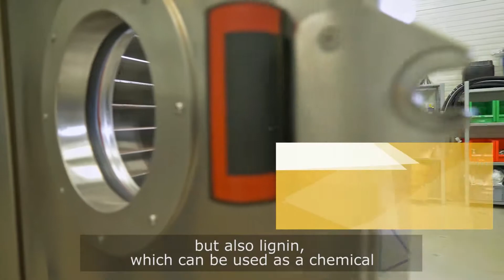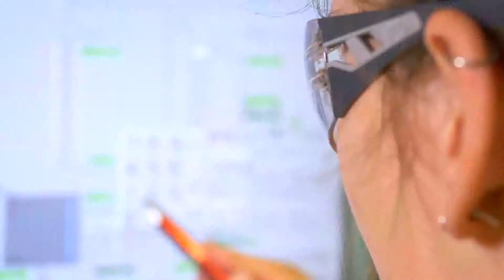Fraunhofer Center for Chemical-Biotechnological Processes CBP (en, subtitles)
In view of the finite nature of fossil resources, the growing demand for resources and climate change, the use of renewable raw materials has acquired great significance. The Fraunhofer Center for Chemical-Biotechnological Processes CBP in Leuna focuses on the combination of biotechnological processes with chemical processes, and with its pilot scale technical equipment it closes the gap between the laboratory and industrial implementation.